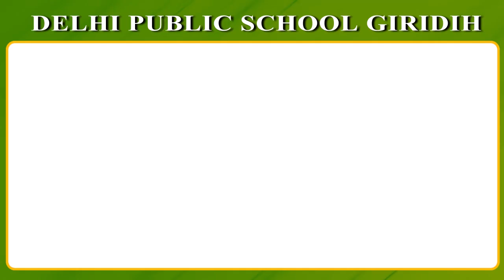रामगढ़ उपचुनाव में गुंडाराज की समाप्ति ही होगा मुख्य मुद्दा- बजरंग महतो